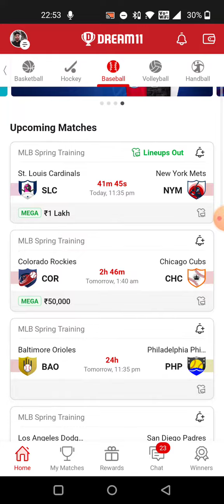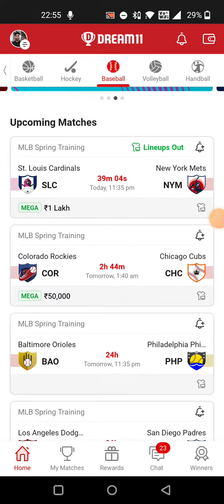SLC vs NYM BASEBALL DREAM11 TEAM PREDICTION